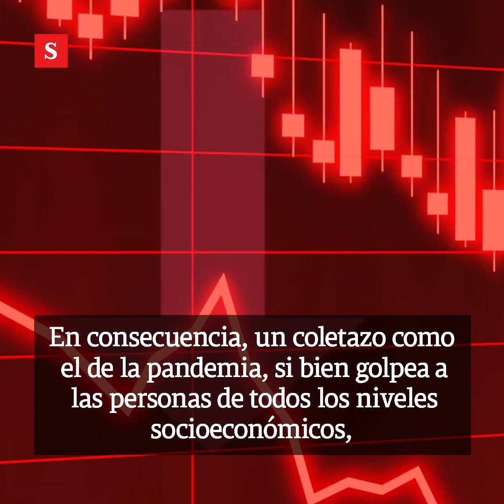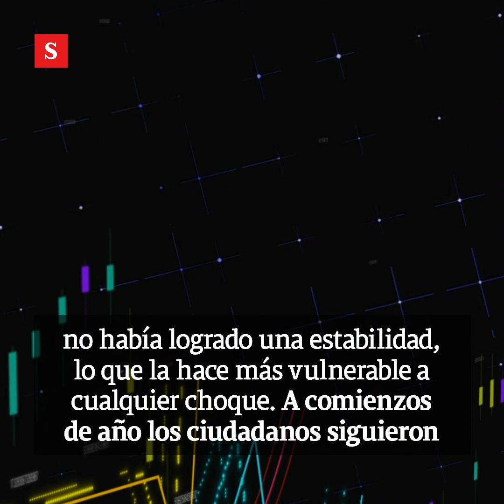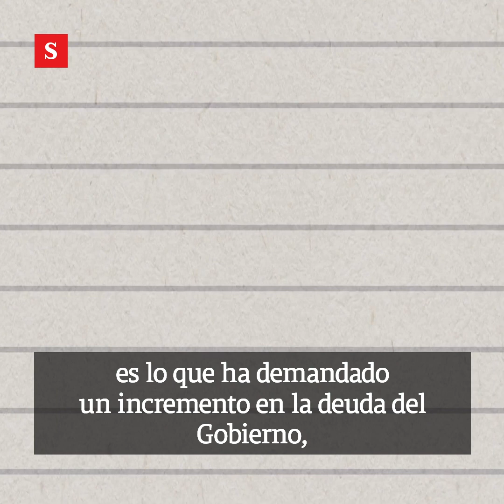Tres claves para entender la crisis de la economía colombiana por coronavirus | Videos Semana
Al menos 140 mil empresas cerrarán operaciones en Colombia, según el más reciente pronóstico de la Cepal. Esto implicará perder una gran cantidad de empleos, lo que ya empezó a notarse en las cifras de desocupación reveladas por el Dane: desempleo de 21,4 % en mayo.